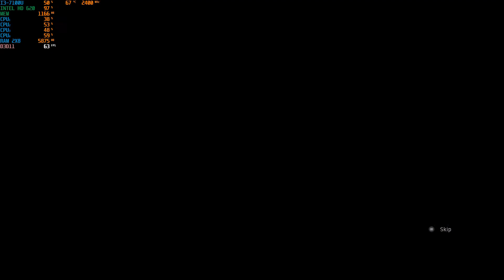Ultra Age Intel HD 620(Low End Pc)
Ultra Age Intel HD 620(Low End Pc) 50% res scaling